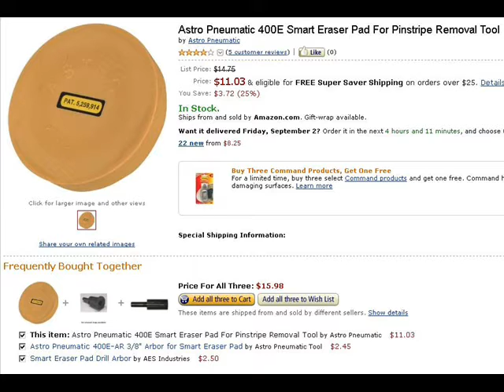TDD report for September 3, 2011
Irish Polar Bears